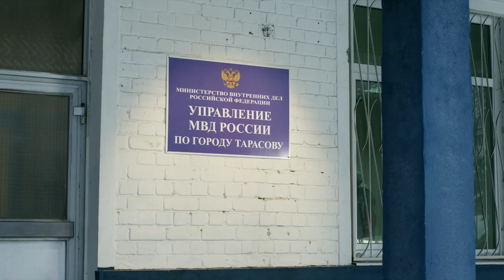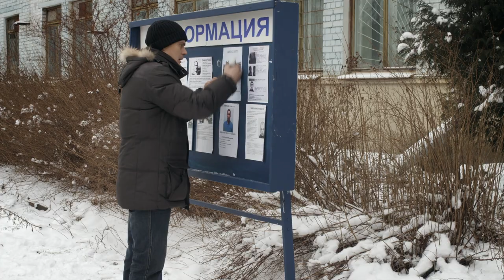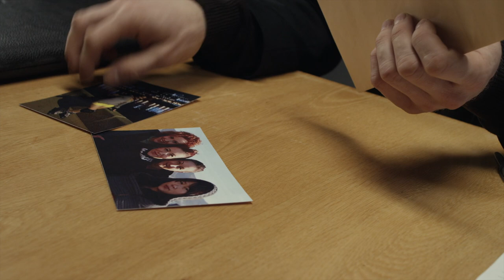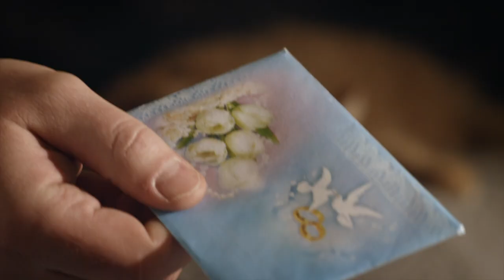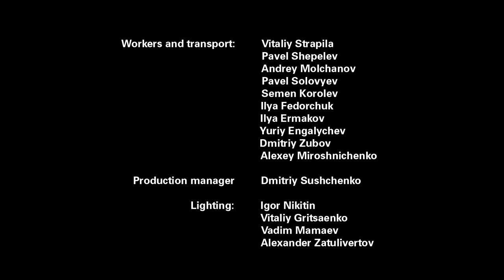▶️ Private eye Tatyana 9 - 10 episodes - Romance | Movies, Films & Series